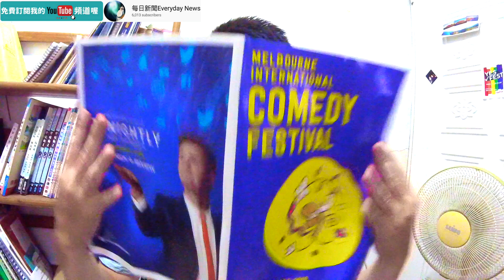學英文經驗分享 找到動機最重要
學英文經驗分享 找到動機最重要 在學英文的路上 找到一個動機去支撐你的學習是很重要的 我在這部影片中分享了我的英文學習動機，也分享了我的朋友的英文學習動機 還滿好笑的 在影片裡我也舉了一些例子來給大家，大家可以從自己將自己的興趣轉換成學習英文的動機，這樣學英文就會變得很有趣喔．
相關影片：
更多有趣的影片more funny videos：

你知道羽球為什麼是白色的嗎？小戴戴資穎 周天成與其他羽球好手這樣說
真的假的？只需要1成演奏實力你也可以成為音樂演奏大師?! 1% skills 99% editing skills Fur Elise 給愛麗絲